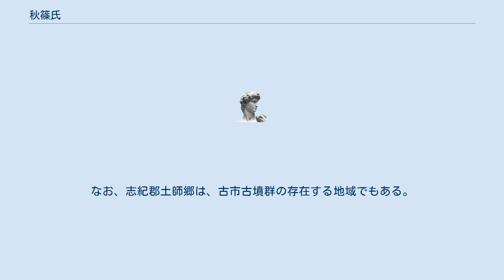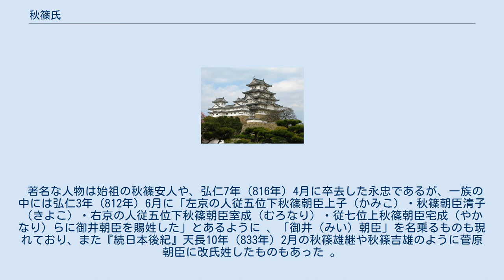秋篠氏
秋篠氏（あきしのうじ）は、「秋篠」を氏の名とする氏族。
姓（カバネ）は当初は宿禰、のち朝臣。
 古代の氏族である土師氏が源流とされる。
 『続日本紀』によると、桓武天皇の天応2年5月（782年、この年の8月に延暦と改元）に、少内記で正八位上の土師宿禰安人が言うには、 「私たちの遠い祖先の野見宿禰は物の形象を造って殉死する人の代わりにしました。しかし、その後、子孫は凶儀（とされる葬儀）に預かるようになりました。先祖の業績をたずねて思いますに、これは本意ではありません。そこで一族の土師宿禰古人らは居住地の名前に因んで菅原と改氏しましたが、その時私、安人は遠国に任命されていました。そこで自分も土師の氏の名を改めて、秋篠とすることをお願いいたします」 上記のような請願により、詔で安人およびその兄弟男女6人に「秋篠」の氏が授けられたというのが氏の始まりである。
その後、延暦4年（785年）8月に土師淡海とその姉の諸主らにも「秋篠宿禰」の氏姓が与えられている。
その後、延暦9年（790年）12月に改氏姓された大江朝臣にならい、同月末に菅原道長・秋篠安人も朝臣姓を賜与されている。
この時に土師一族の四腹（4系統）、即ち管理をする古墳の所在地に従って、菅原・秋篠・大枝の区分が取り決められた。
大枝氏が「毛受」、すなわち百舌鳥古墳群の営まれた和泉国大鳥郡百舌鳥（大阪府堺市）を拠点としているように、大和国添下郡秋篠・菅原の地には、佐紀盾列古墳群や宝来山古墳が存在し、これらを本拠とした氏族であったものと思われる。
 『日本後紀』によると、延暦15年（796年）7月に、河内国の大江・菅原・秋篠氏の者を右京に貫付（戸籍登録）したとあり 、同年の11月の記述に、「河内国志紀郡の荒田一町を正七位下秋篠朝臣清野に賜った」ともある 。
弘仁2年（811年）3月に、河内国の土師宿禰常磐に秋篠朝臣を賜姓したともあり、河内国にも一族がいたことが見える 。
なお、志紀郡土師郷は、古市古墳群の存在する地域でもある。
 著名な人物は始祖の秋篠安人や、弘仁7年（816年）4月に卒去した永忠であるが、一族の中には弘仁3年（812年）6月に「左京の人従五位下秋篠朝臣上子（かみこ）・秋篠朝臣清子（きよこ）・右京の人従五位下秋篠朝臣室成（むろなり）・従七位上秋篠朝臣宅成（やかなり）らに御井朝臣を賜姓した」とあるように 、「御井（みい）朝臣」を名乗るものも現れており、また『続日本後紀』天長10年（833年）2月の秋篠雄継や秋篠吉雄のように菅原朝臣に改氏姓したものもあった 。